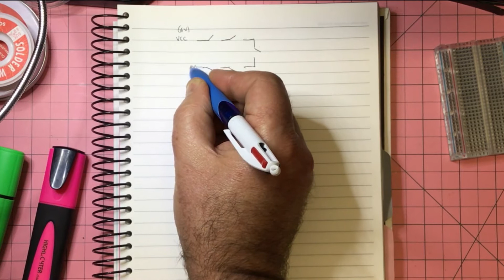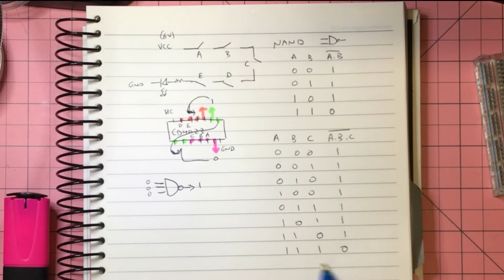CD4023 three input NAND gate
Each week I will grab a random electronic component from the vault and build a circuit - this week I press a CD4023 three input NAND gate into action as a car "alarm" simulating the problem of driving when a door is open!